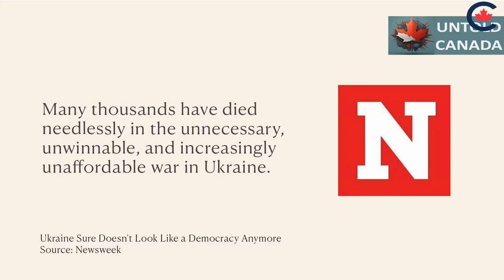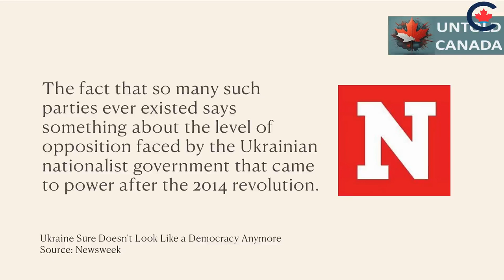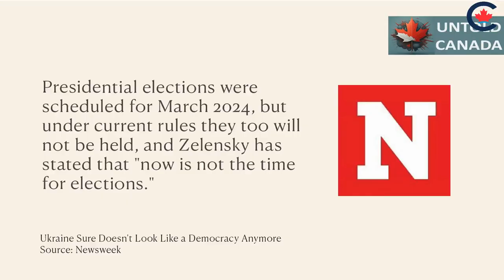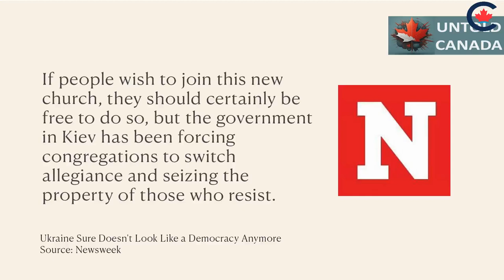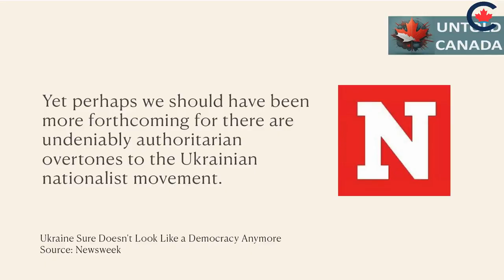Don't Believe the Lies: Hidden Agenda of the Ukraine War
We delve deep into the complex landscape of the Ukraine war, unraveling layers of information to discern the true essence of its democratic status.
President Biden's continued insistence on funding the Ukraine war and his stern warnings have ignited curiosity. and all liberals around the western world repeating the same message. People now are saying we don't want to fund this war in Ukraine anymore it's clearly not working because you lied to us from the beginning
Who in the Western government is perpetutating the war in ukraine?
Is it genuinely about democracy, or is there a more intricate narrative at play?